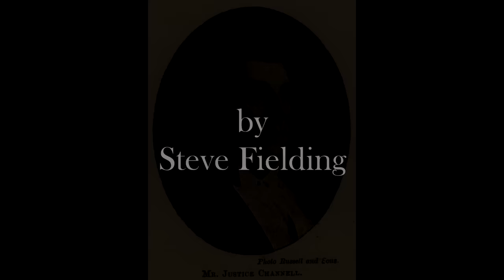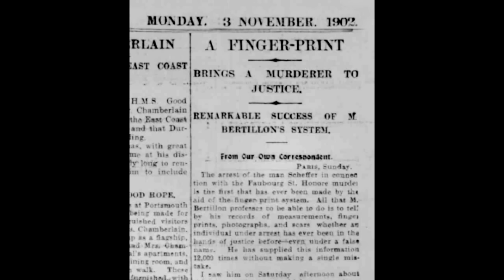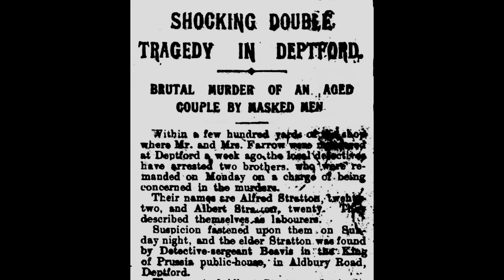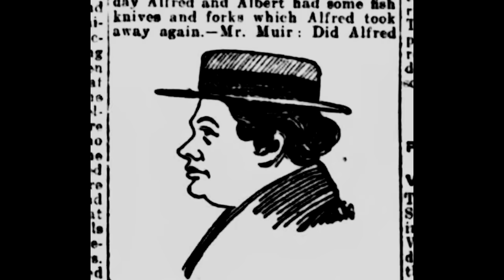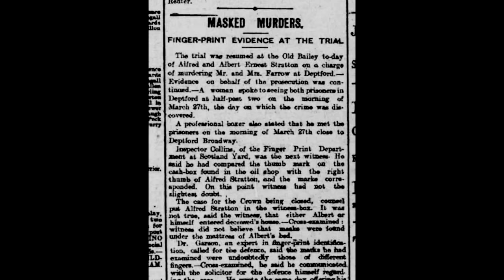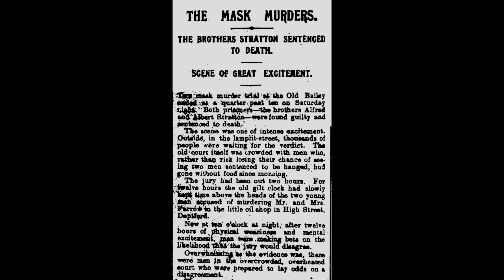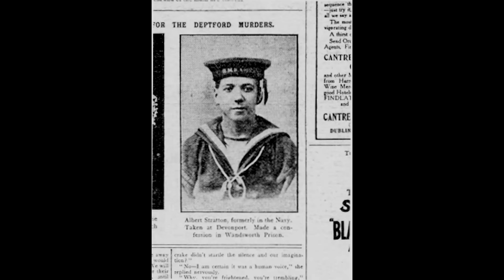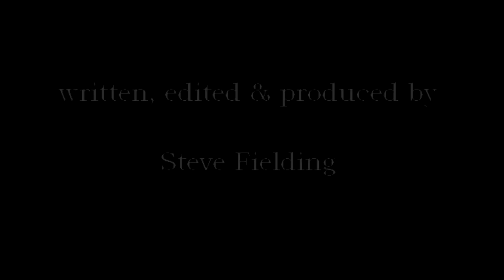Tales from The Hangman's Record: Episode 31. Alfred & Albert Stratton 23rd May 1905 Wandsworth.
The murder of Thomas & Ann Farrow by Alfred & Albert Stratton at Deptford, South London, April 1905.
The first British murder case to be solved by the use of fingerprints.